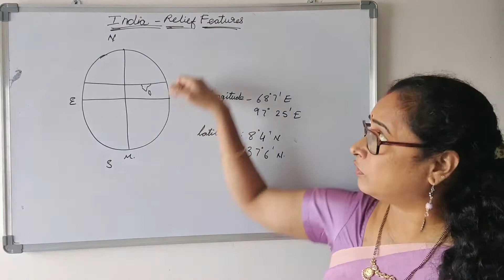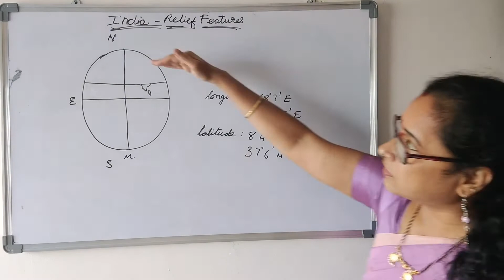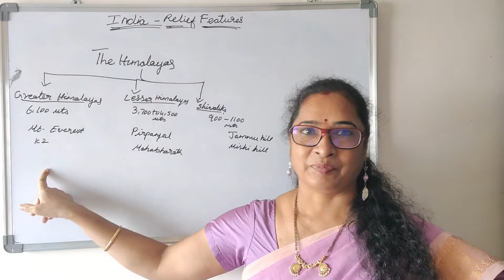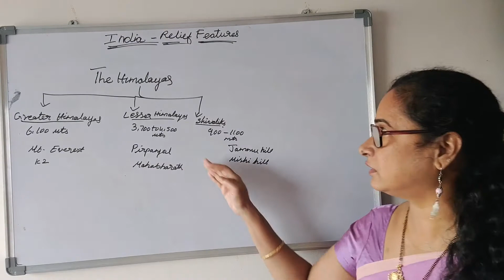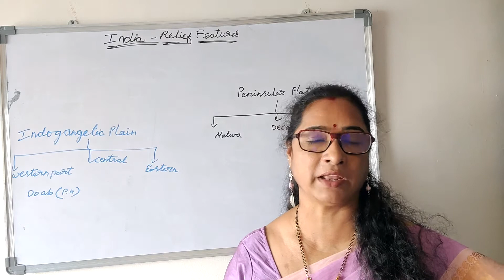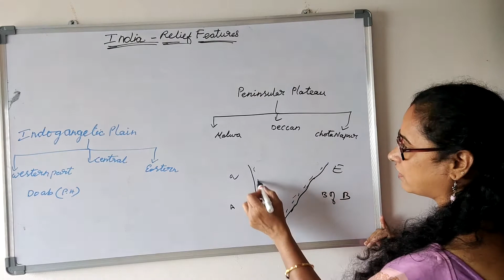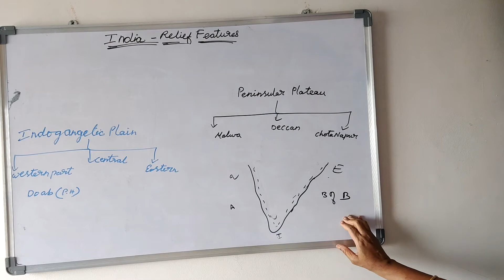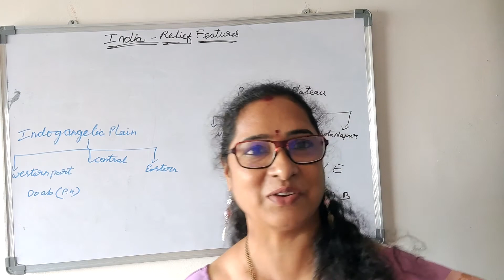India-relief features | 10th class | SSC | TS | AP | Social Studies | English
Today’s video is on the chapter- India-relief features .
For any questions and special requests do comment down.